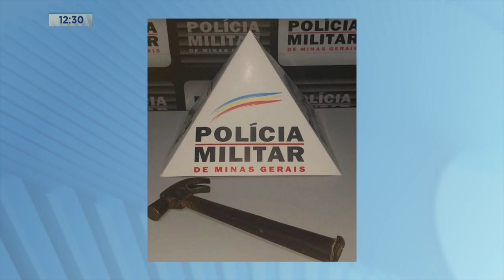Golpes de Martelo: Rapaz Preso por Tentar Matar Homem na Cidade de Ipanema no Fim de Semana.